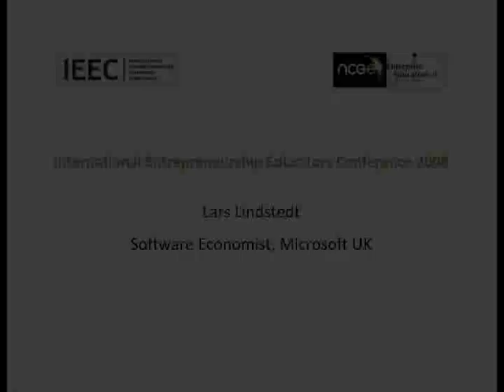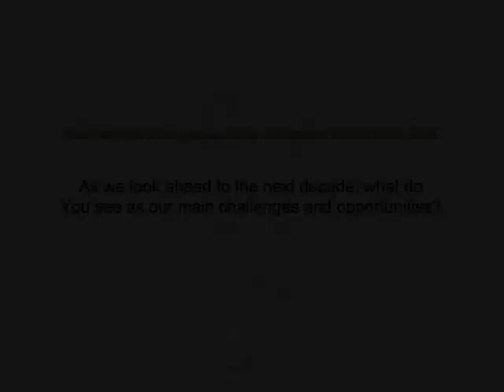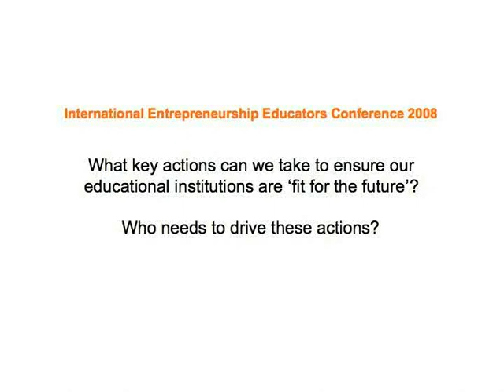Lars Lindstedt - IEEC2008 Presentation